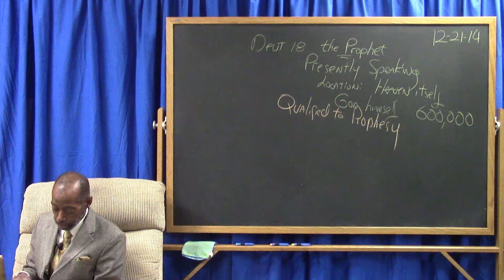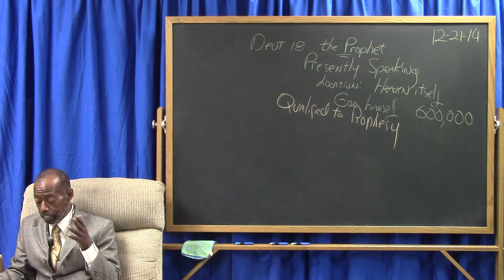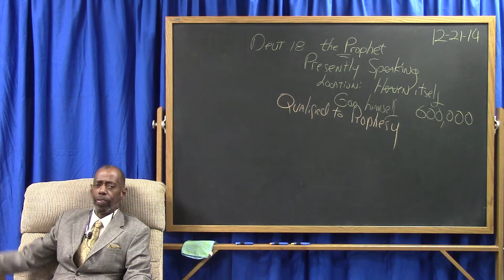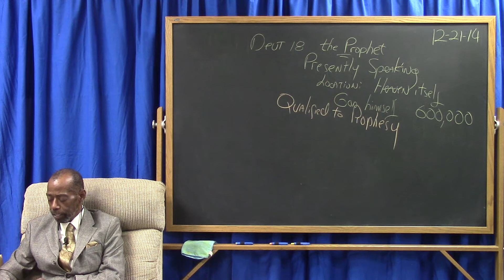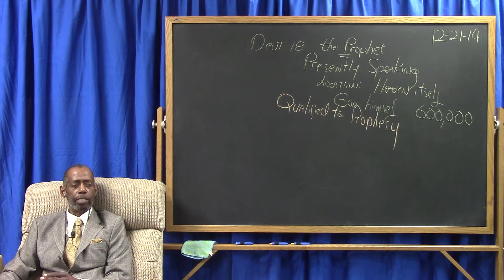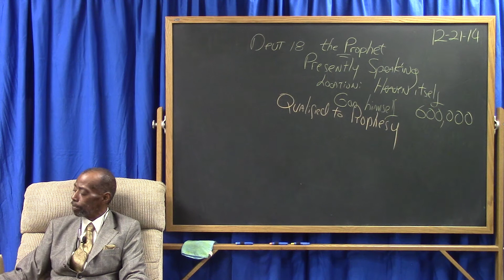Jesus Qualified to Prophesy: The Birth Of Jesus Pt 3